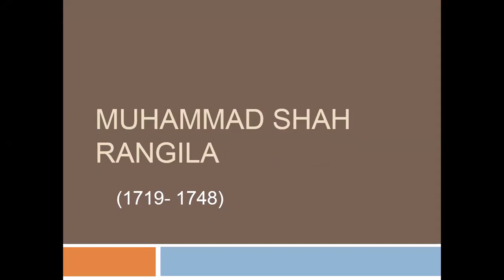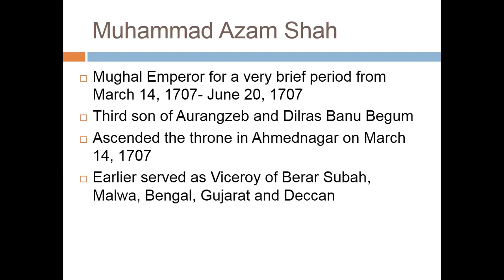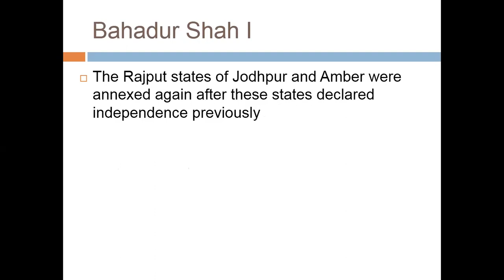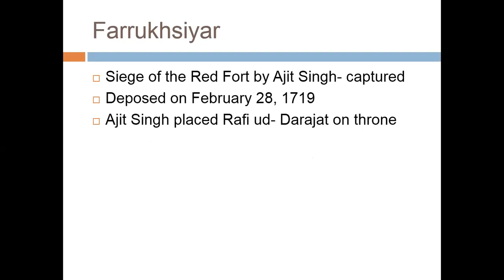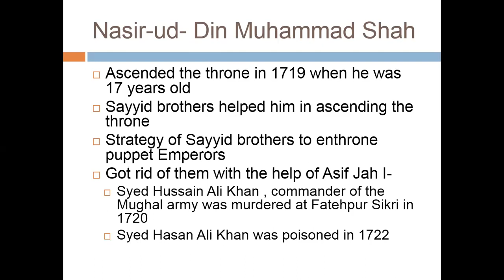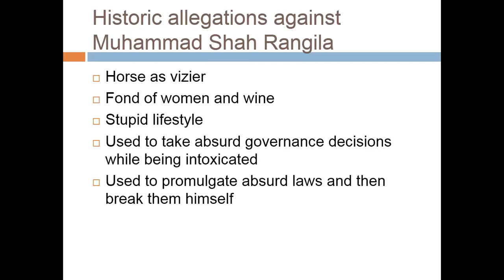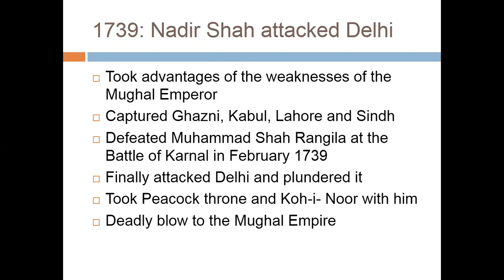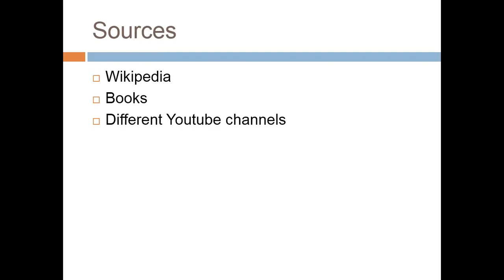Lecture # 74 Muhammad Shah Rangila 1719 1748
In this video we will discuss the rule of Muhammad Shah Rangila.